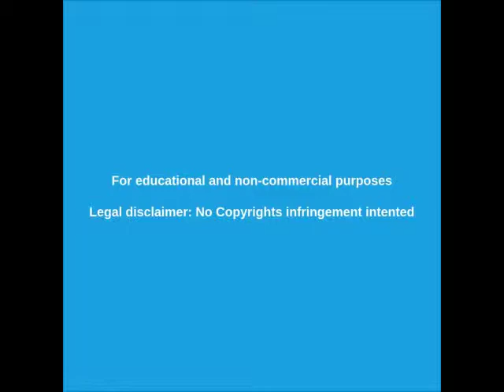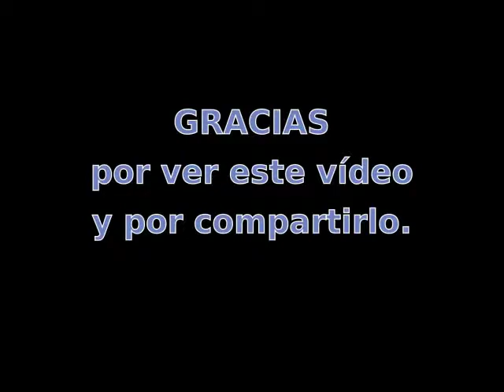█►Soldados israelíes retienen una ambulancia para los palestinos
Durante una manifestación el 08/03/19 en Beit Sira, unos soldados israelíes retienen a una ambulancia que debía asistir a los heridos.  En la protesta hubo dos palestinos muertos.  Este tipo de actos están considerados como crímenes de guerra por el derecho internacional.  Los medios masivos lo silencian y las autoridades miran para otro lado.  Todos son cómplices del GENOCIDIO PALESTINO.